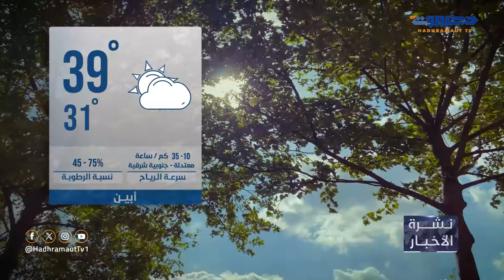نشرة أخبار العاشرة من قطاع تلفزيون حضرموت | 23 سبتمبر 2024